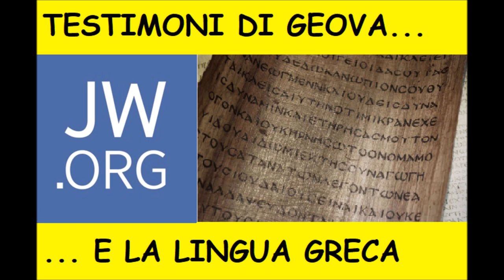TESTIMONI DI GEOVA e lingua greca.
Esistono testimoni di Geova in Grecia?

Se loro parlano il greco, perché hanno la Traduzione del Nuovo Mondo anche in greco?